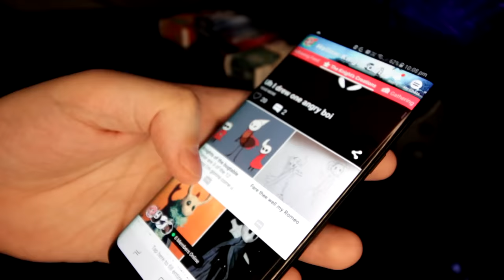Iconoclasts: WAIFUBORNE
The full beautiful 100% experience of Iconoclasts in a single video!

Game is Iconoclasts

► Gorillaz Instrumentals
► Chillpop Essentials - Summer, Spring & Winter 2016

OTHER CREDITS
► Amazing Thumbnail Art - fsnowzombie